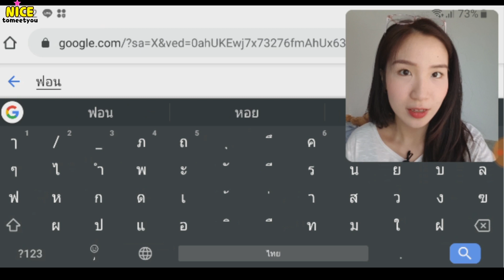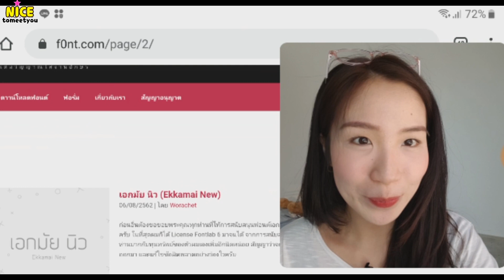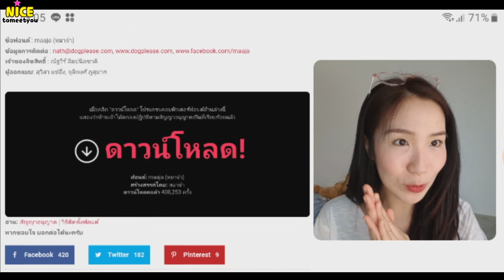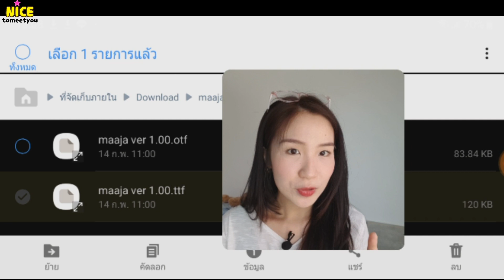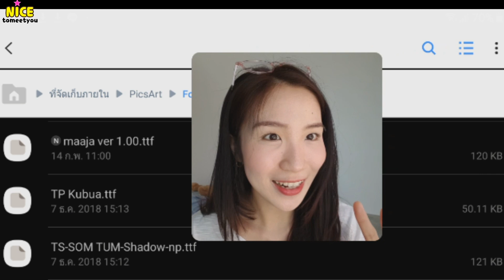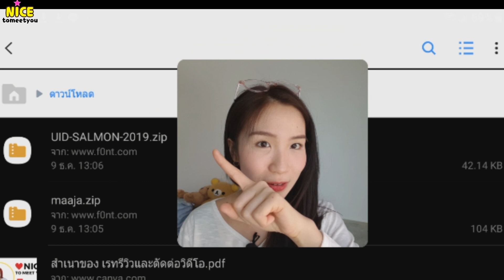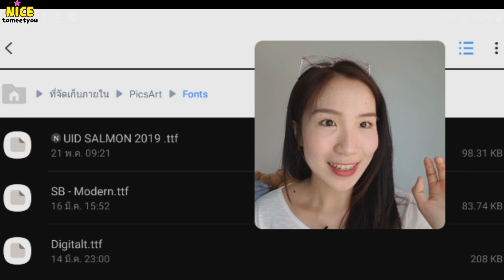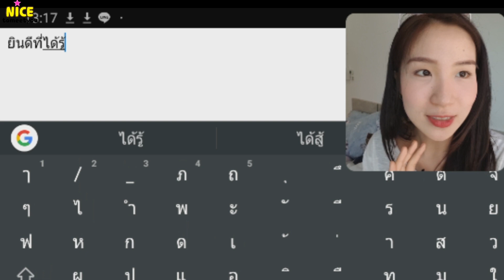โหลดฟอนต์ไทยสวยๆ ฟรี! ลงมือถือง่ายๆ |Nicetomeetyou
โหลดฟอนต์ไทยสวยๆ ฟรี! ลงมือถือง่ายๆ
🔸อยากมีฟอนต์ไทยสวยๆตกแต่งรูป
🔸อยากได้ฟอนต์ไทยทำปกคลิปวิดีโอ
อยากแต่งรูปด้วยตัวอักษรสวยๆโดดเด่น
ทั้งหมดนี้ ทำได้ง่ายๆด้วยมือถือ🤩
ฟอนต์ไทยฟรี! ใช้งานในทางที่ดีและเป็นประโยชน์
ขอบคุณเจ้าของฟอนต์มา ณ ที่นี้ค่ะ ❤️ ^^
หรือ FB Fanpage : Nicetomeetyou
Nice to meet you - Nicetomeetyoo
ติดตามเรื่องราวดีๆ ความคิดดีๆ รีวิวน่ารักแบบซื่อตรง
เรื่องราวเกี่ยวกับเชียงใหม่~ และ // ตัดต่อวิดีโอด้วยมือถือ
"ทุกอย่างทำด้วยมือถือ" ที่นี่!

ยินดีที่ได้รู้จักค่ะ ^^